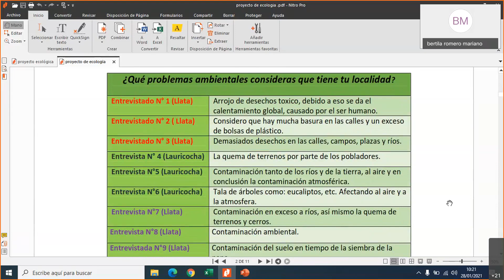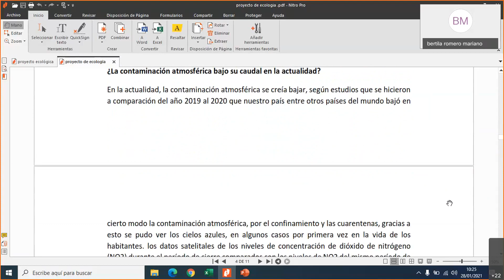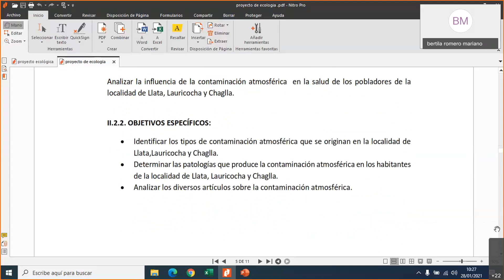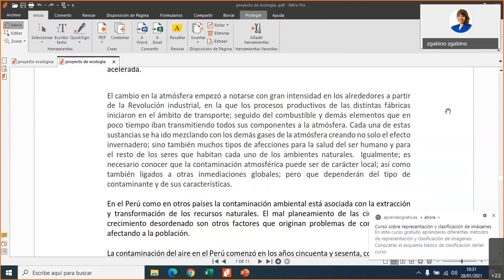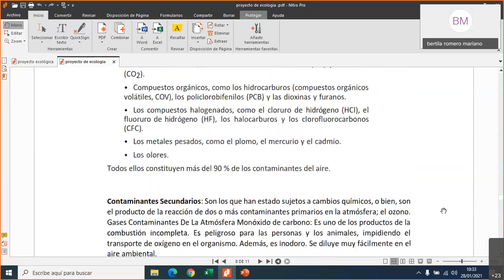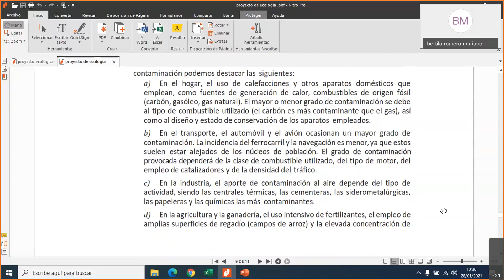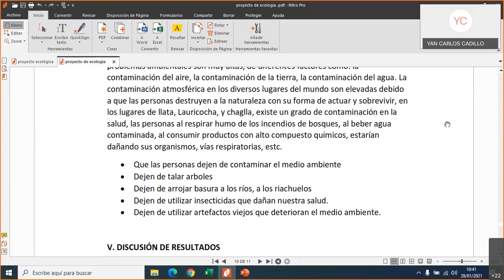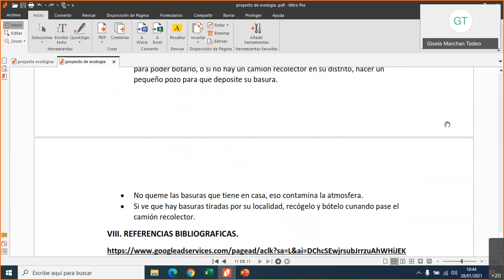PROYECTO CONTAMINACIÓN ATMOSFÉRICA PRIMERA PARTE